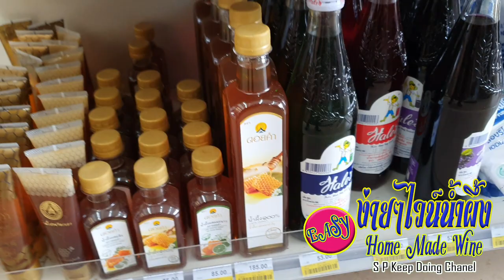ง่ายๆไวน์น้ำผึ้ง(simple honey wine)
วัตถุประสงค์ ง่ายๆไวน์น้ำผึ้ง : ส่งเสริม พัฒนา นำผลผลิตการเกษตร ทำเป็นเครื่องดื่มง่ายๆ ส่งเสริม พัฒนา ประยุกต์ต่อยอดภูมิปัญญาท้องถิ่น  มิได้ทำขึ้นเพื่อจำหน่าย หรือขายเป็นสินค้าแต่ประการใด เพื่อเป็นอีกทางเลือกหนึ่งในการเพิ่มมูลค่าของน้ำผึ้งให้สูงขึ้น,ง่ายๆไวน์น้ำผึ้ง ,ทำไวน์น้ำผึ้ง ,ดื่มเพื่อสุขภาพ, Wine ,Mead ,Wine mead,ทำไวน์น้ำผึ้งง่าย ๆ ,ทำง่ายๆไวน์น้ำผึ้ง่,ไวน์น้ำผึ้ง  ,น้ำผึ้งสะอาดปลอดภัย,ไร้สิ่งปลอมปน  ,การทำไวน์น้ำผึ้ง ,ไวน์น้ำผึ้ง ,การแปรรูปน้ำผึ้ง ,ไวน์ ,น้ำผึ้ง ,กลิ่น;ผลิตภัณฑ์หมัก;การหมัก;ฤดูกาล;การเก็บเกี่ยว,คุณภาพ  ,ในครอบครัวสรรพคุณ,เป็น,ยาอายุวัฒน,ใช้บำรุงกำลัง ,แก้ไข้อกแห้ง ใจแห้ง,มีสารต่อต้านอนุมูลอิสระ ;ชะลอวัย ;ช่วยลดและป้องกันการเกิดริ้วรอยแห่งวัย;ช่วยบำรุงผิวพรรณเปล่งปลั่งสดใส ดูมีน้ำมีนวลเป็นธรรมชาติ;ช่วยบรรเทาอาการของโรคต่างๆให้ดีขึ้น,น้ำผึ้งพร้อมดื่ม,ผลิตภัณฑ์น้ำผึ้ง;ทำไวน์น้ำผึ้ง ,ไวน์ที่มีคุณภาพสูงและรสชาติดี,ไวน์น้ำผึ้งธรรมชาติ